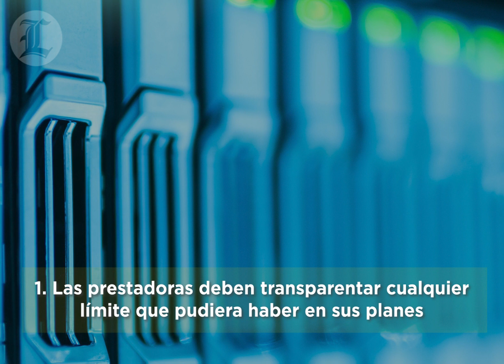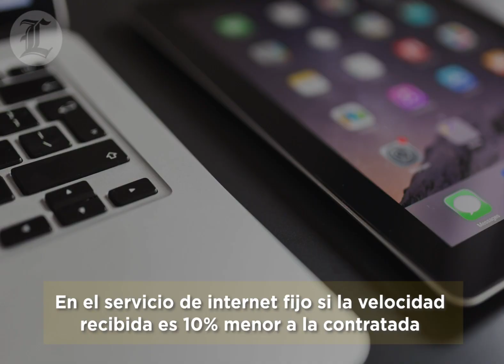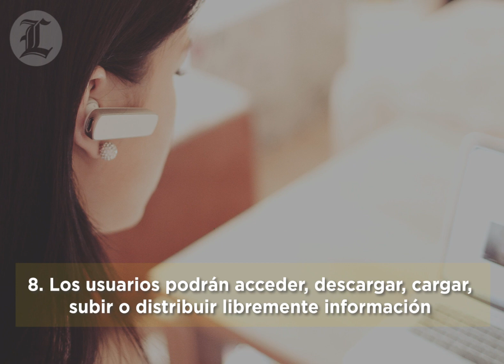Ocho cosas que debes saber sobre nuevas regulaciones a las prestadoras que ofrecen acceso a internet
A partir del 1 de julio de 2021, entrará en vigencia un nuevo reglamento del Instituto Dominicano de las Telecomunicaciones (Indotel) que regula las relaciones entre las prestadoras que ofrecen acceso a internet y sus usuarios en cualquiera de sus modalidades: postpago o prepago, fijo o móvil, independientemente de la tecnología que se utilice.

La entidad aclara que este reglamentará la prestación del servicio, sea contratado en conjunto o de forma separada.